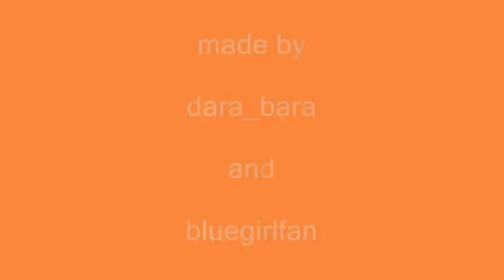BLUE - Make It Happen